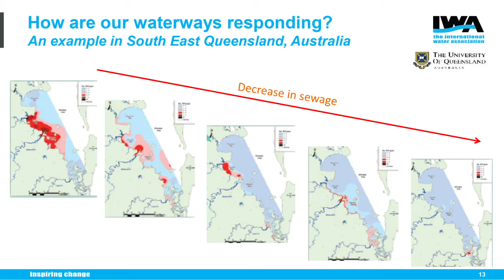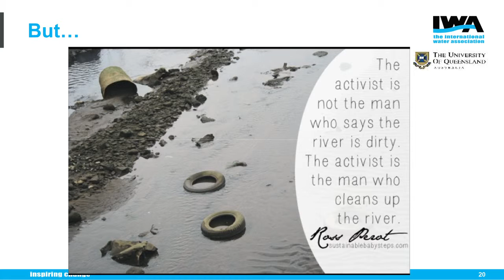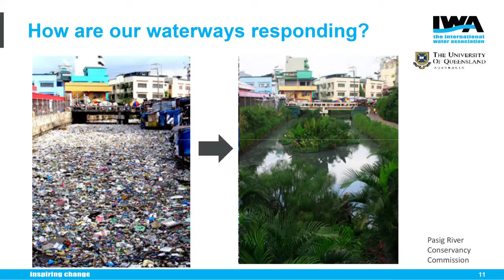Solutions to shape our water future: a voice for our waterways by Eva Abal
Eva Abal is the Director of the recently established University of Queensland (UQ) Water, which aims to coordinate research activities in water across UQ’s faculties, institutes and centres. She is also the Strategic Science Director for the Great Barrier Reef Foundation, working to understand and promote resilient reef ecosystems adapting to climate change for investor funding. Eva’s scientific expertise and research interests include strategic research framework development towards impact; building partnerships amongst research, government and industry; science leadership; and effective science communication through Ecosystem Report Cards.